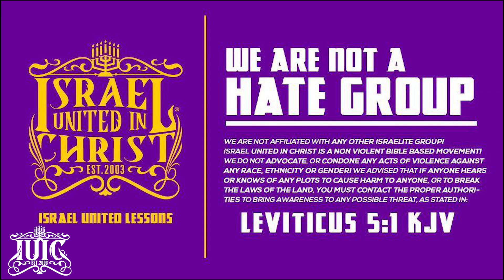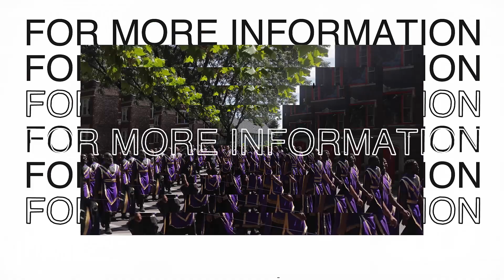IUIC | There's JOY In God's Laws